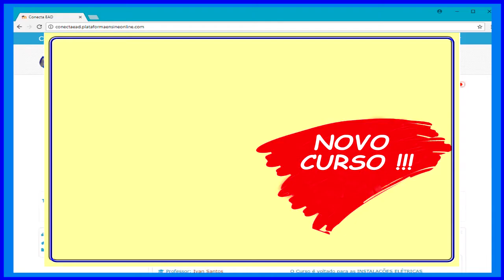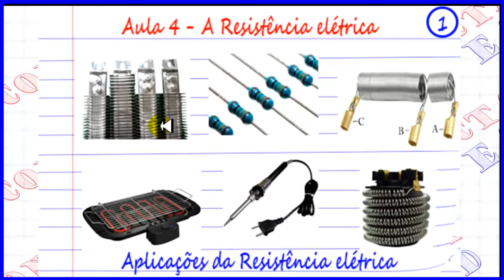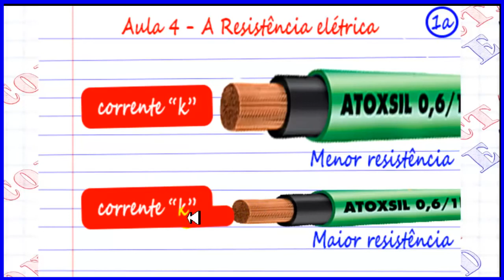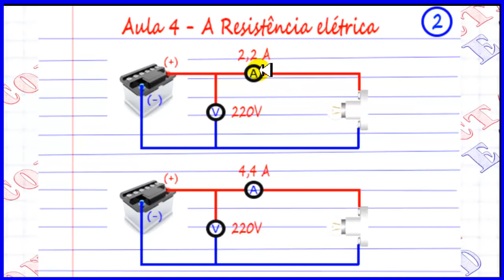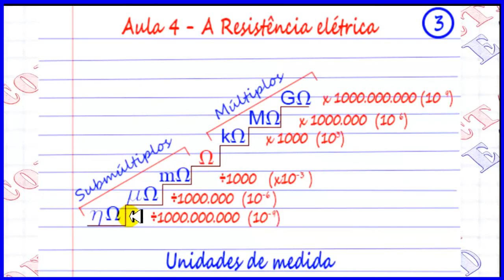EAD - VIDEO AULA 4 - A RESISTÊNCIA ELÉTRICA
Nessa aula iremos tratar da grandeza elétrica que controla  a corrente nos circuitos. A resistência elétrica.

(A revisão foi feita para melhoria do áudio, adequado ao novo padrão ConectaEAD).